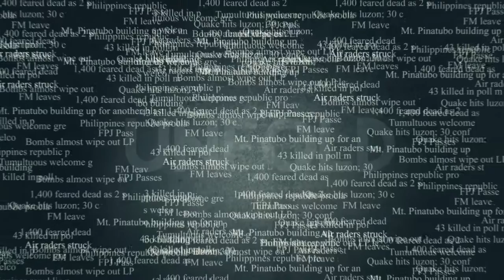saGAYla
He waves at the excited crowd, smiles when he sees a familiar face cheer for him, and poses for the blinking cameras. He walks with poise on his three-inch heels, unmindful of the uneven pathways.

Quite unsurprisingly, 58-year-old Bing Custodio has been taking part in this Mayflower tradition for the past 44 years, as he is among the pioneers of the annual Santacruzan for the members of the lesbian, gay, bisexual, and transgender (LGBT) community in Barangay Sta. Elena in Marikina, dubbed “SaGAYlahan.”